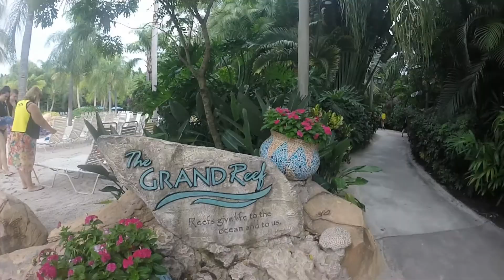SeaWorld and Discovery Cove